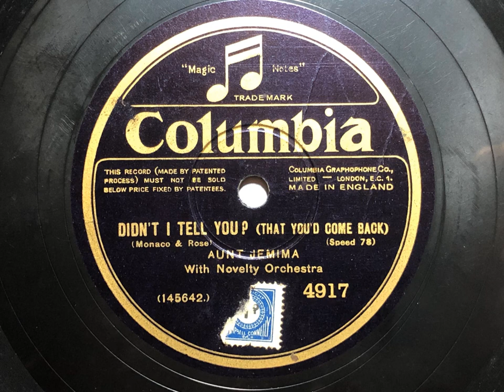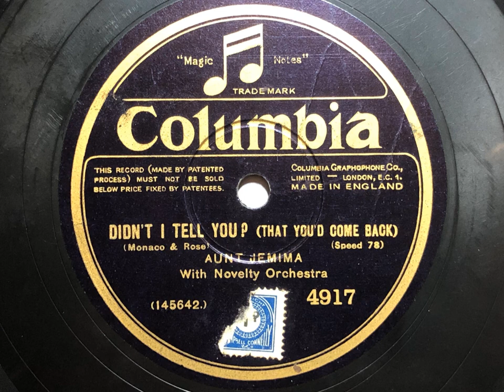Didn't I Tell You (That You'd Come Back) - Aunt Jemima (Tess Gardella) - Columbia 4917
Tess Gardella was an American entertainer who performed in blackface as the character Aunt Jemima. She was an original cast member of Show Boat in 1927, playing Queenie. This side was only issued in the UK, although the flip was issued in the USA

AUNT JEMIMA

Tess Gardella, v, acc. by Hymie Farberman, c / Jim Cassidy, tb / Sam Feinsmith, cl, as / Rube Bloom, p / Tony Colucci, bj, g